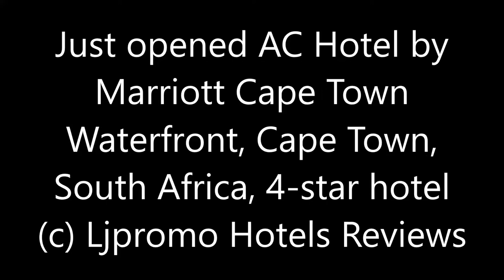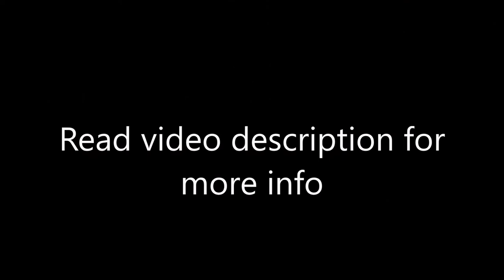Just opened AC Hotel by Marriott Cape Town Waterfront, Cape Town, South Africa, 4 star hotel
Dockrail Road, Foreshore, 8001 Cape Town, South Africa
Description: Located in the Cape Town Foreshore, AC Hotel by Marriott Cape Town Waterfront provides a fitness center, bar and convenient ‘grab & go’. Free WiFi is available thoughout the property and secure parking is available at an additional charge.
The on-site AC Restaurant offers a buffet breakfast.
Rooms come with a flat-screen TV with satellite channels, an electric kettle and a desk. The bathroom is fitted with a shower, and free toiletries and a hairdryer are provided. All rooms at the hotel include air conditioning and a closet.
Featuring a 24-hour front desk, 4 meeting rooms and a boardroom, this property also provides guests with an outdoor pool.
Located with-in walking distance to the CTICC, the V&A Waterfront is 0.7 mi from AC Hotel by Marriott Cape Town Waterfront, while Long Street is 1.1 mi away. The nearest airport is Cape Town International Airport, 11 mi from the property.

AC Hotel by Marriott Cape Town Waterfront, Cape Town, Western Cape, South Africa, 4-star hotel
100% Verified Reviews
Pluses:
My experience thus far has been absolutely AMAZING! From the personal warm welcome from Michael, the general manager, to the extremely informative and accommodating staff. We arrived on grand opening day and by no means did any aspect of the hotel fall short of being just that GRAND!! And the icing on the cake is knowing that we were the first guest from the US to stay at the hotel...such an honor! Needless to say, our vacation was off to an awesome start!!
Minuses:
The AC Hotel is a lovely, newly opened hotel, and Management are doing their best to make one feel welcome. The artworks and room design is lovely and modern.
Unfortunately the hotel is rather difficult to get to. Signage application inside the V&A Waterfront has not been agreed.
Suggest you drive to the entrance of the very well indicated Westin Hotel, drive past to the circle and turn left.
Also difficult to walk to Waterfront but They have a great boat service to the Waterfront, great fun.
The rooms are lovely and large, cool lounge area and restaurants. Also small pool and gym.
This will be a hot place once the access issues is sorted.